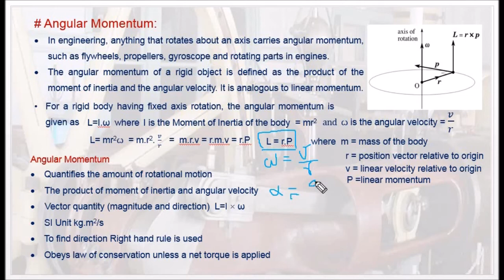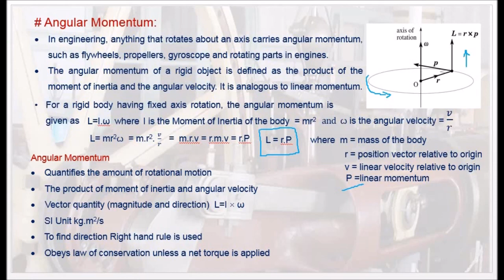What is Angular Momentum? -DOM5.32B Dynamics of Machines in Tamil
I have explain the concept of angular momentum in Tamil with suitable diagrams.